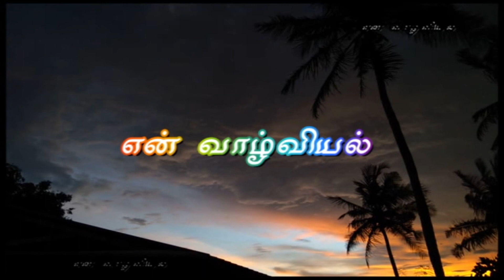கோடை உழவு - என்ன?,எப்படி?& அதன் பயன்பாடுகள் / Summer Ploughing - what, how & its uses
கோடை உழவு - என்ன,எப்படி& அதன் பயன்பாடுகள்
Summer Ploughing - what, how & its uses. Ploughing with Mahindra 475 di